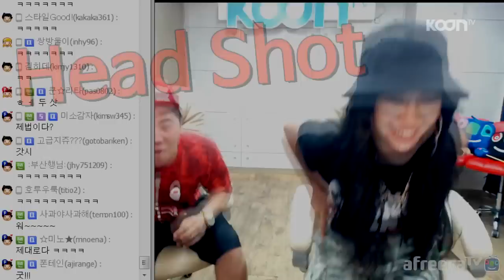제시(Jessi)의 기습공격에 당황한 최군?! [69초] - KoonTV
'쎈언니'로 돌아온 제시(Jessi) 공 잘던진다는 말에 한번 던져보라는 최군! 한대 맞고 마는데...